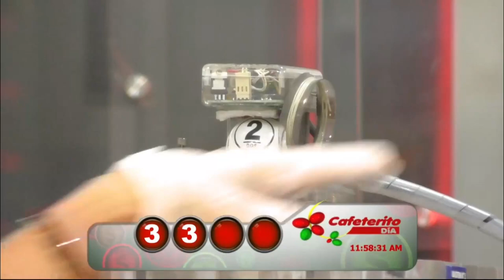Resultado EL CAFETERITO TARDE del Lunes 03 de enero de 2022 ✅🥇🔥💰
Hola buenas tardes, te presentamos los resultados de las loterías y chances en Colombia, vamos con el Resultados del Chance Cafeterito Tarde del Lunes 03 de enero de 2022.

cafeterito tarde
cafeterito dia